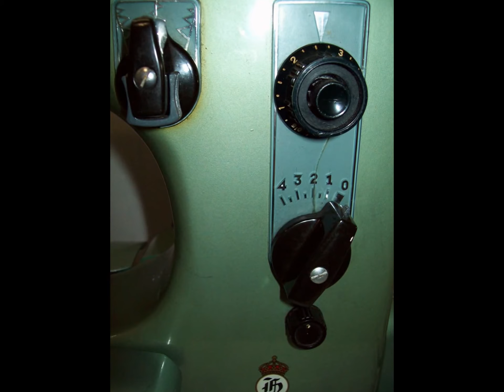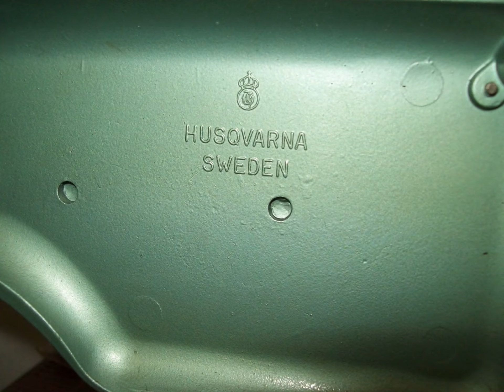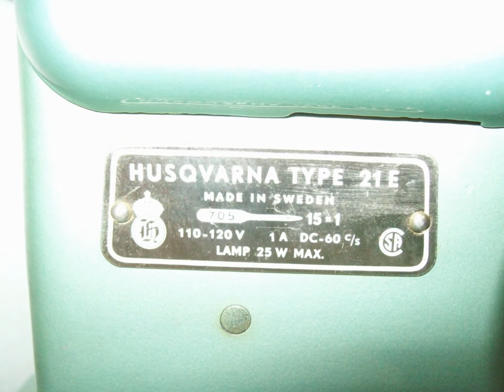Patt's Amazing 1958 Husqvarna Viking 21E - Living in Central California